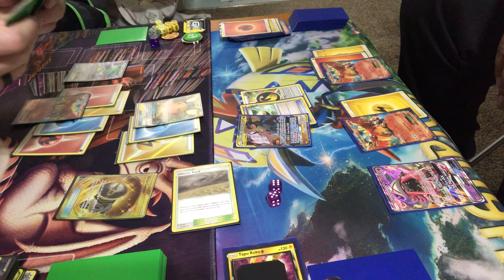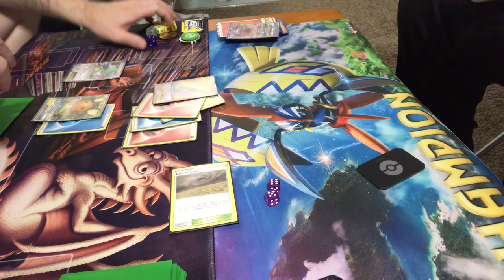TRIOBIRDS VS RESHIZEK PART 2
Team PG back with another playtesting video showcasing 2 decks going head to head. Captain (Carl) with Reshizek tag vs Co-co-Captain (Dick) with Triobirds tag.

***Edit- this was a full match but I received a call while filming this match so there is a part 1. This video is just the conclusion of how it ended!